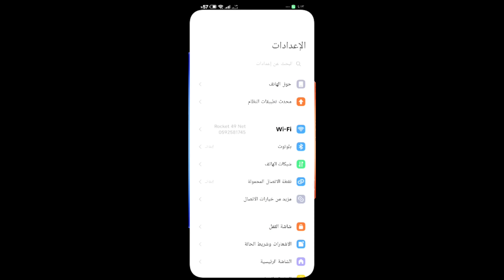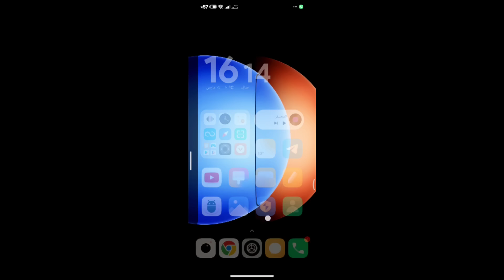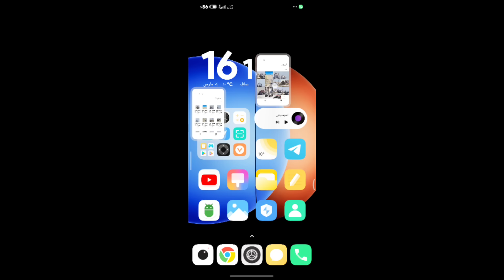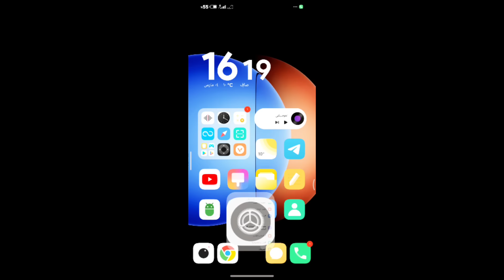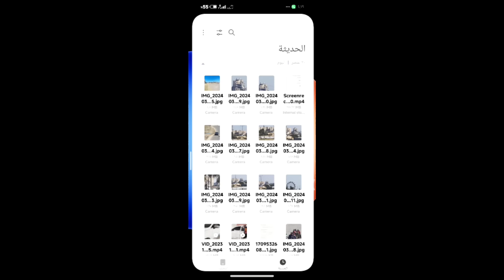اسلس من الصابون‼️تثبيت مشغل تطبيقات HyperOS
تثبيت مشغل تطبيقات HyperOS لهواتف شاومي